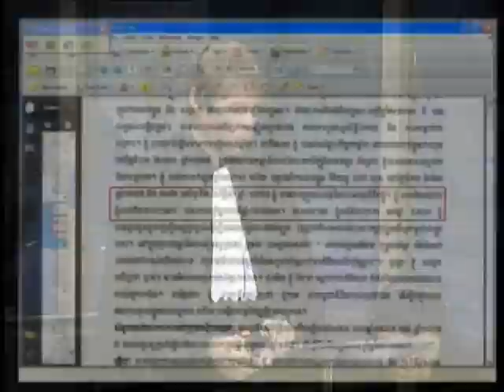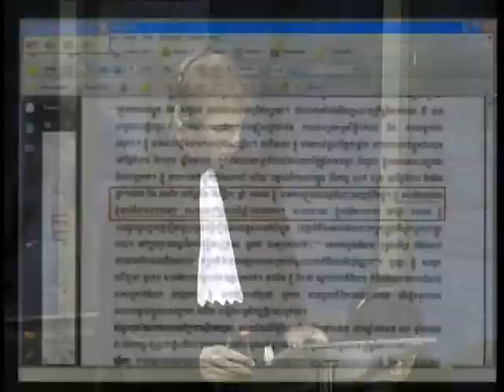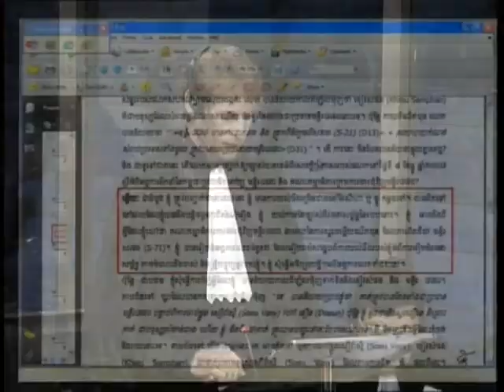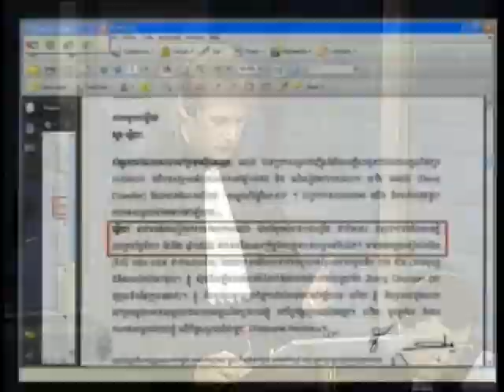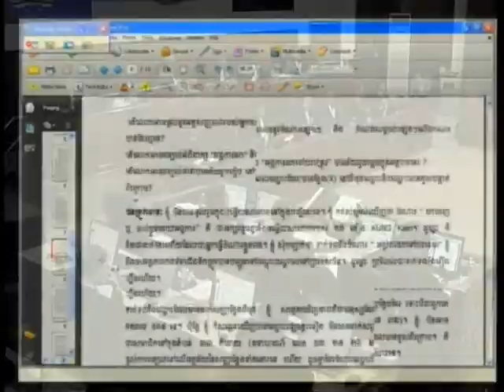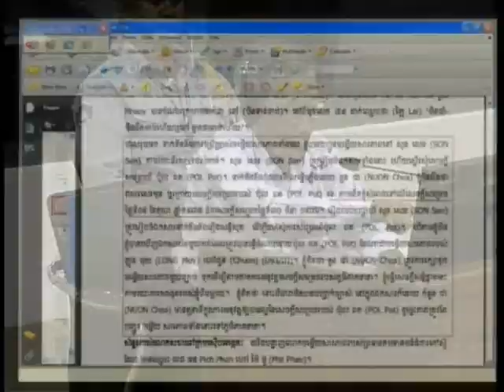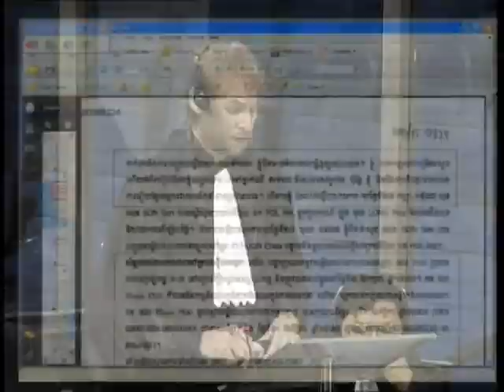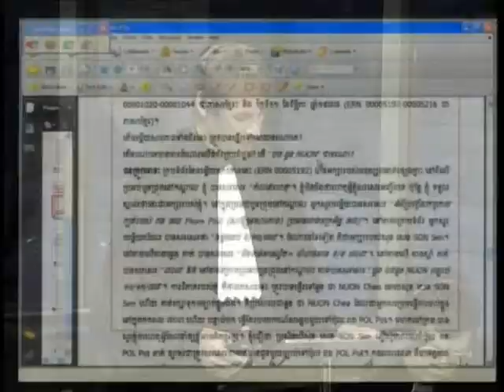Session 3 - 5 April 2012 - Case 002/01 - En/Fr